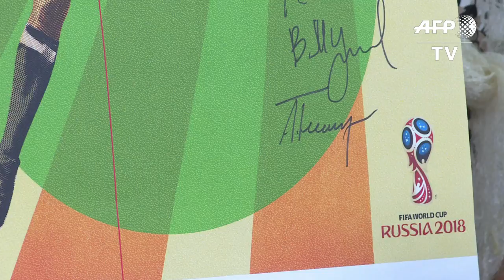Football: Russia unveils official 2018 World Cup poster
The official poster for FIFA's 2018 World Cup, which will be held in Russia, was unveiled in Moscow on Tuesday. IMAGES